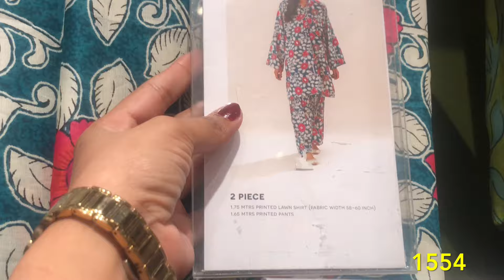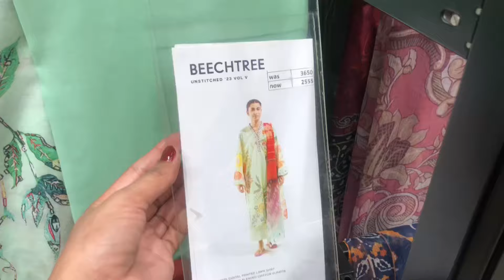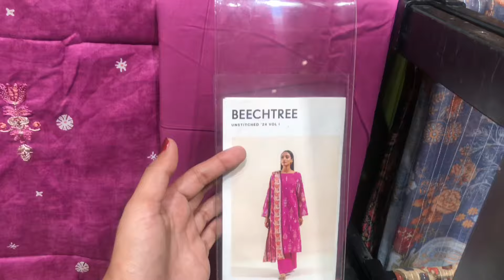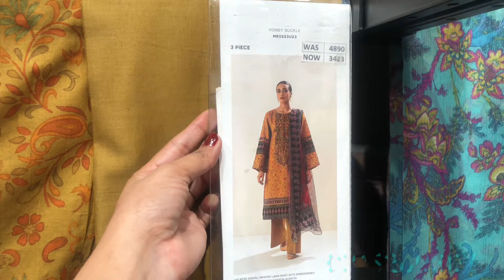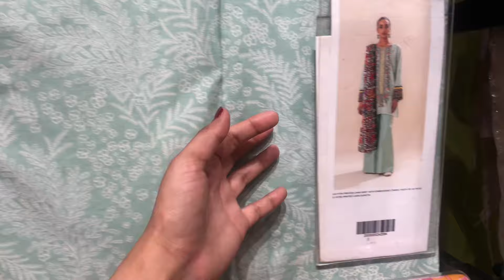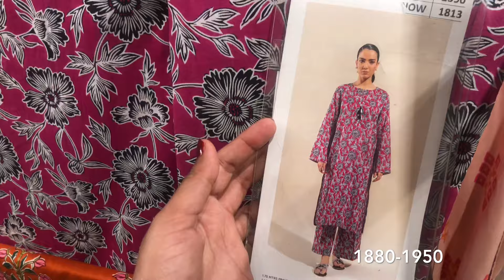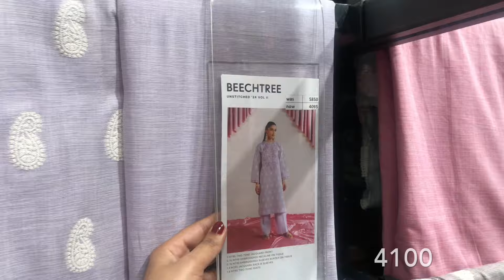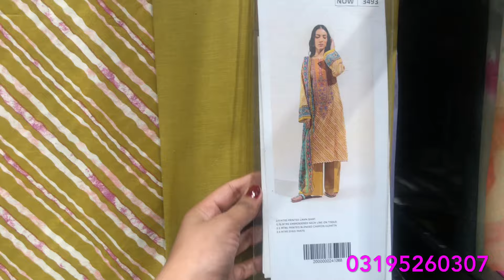Flat 40% off Beechtree Mid Season Sale today | Beechtree Lawn Sale 2024 | Starting Rs 1550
Beechtree mid summer sale